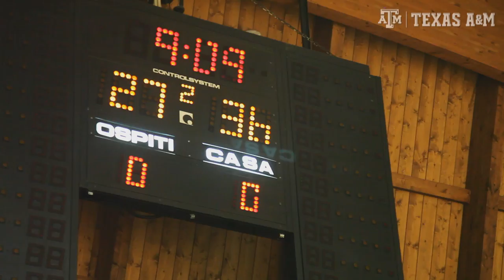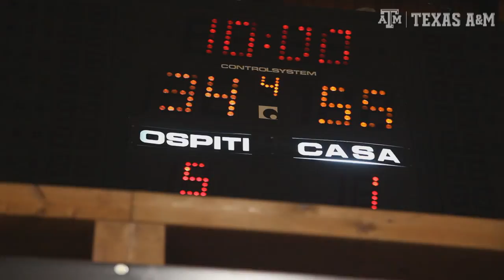Aggies In Europe | Game 1 vs Nigeria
During its first full day in Rome, the Texas A&M men's basketball team played the initial exhibition contest of its European Tour, falling to the Nigeria National Team on Saturday by the score of 79-47. Here are some of the highlights from the contest.